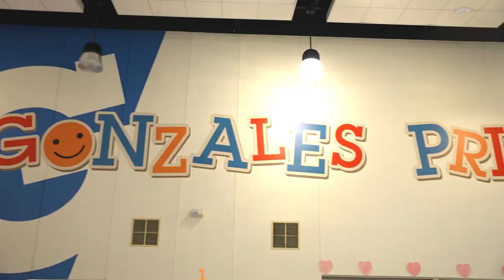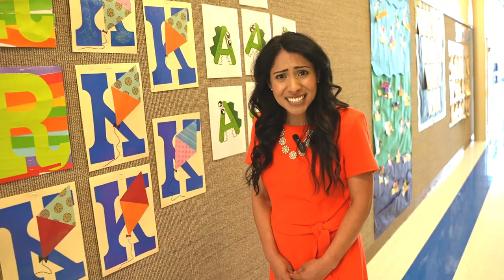PreK Registration English and Spanish Gonzales ISD